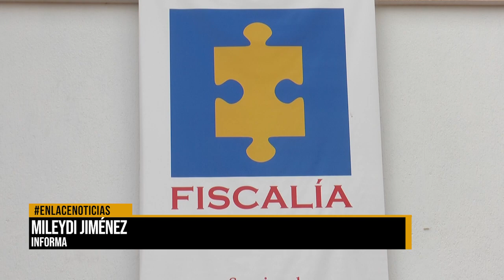Fiscalía imputó cargos por extorsión agravada a 6 sujetos